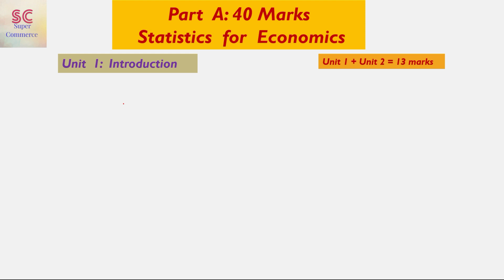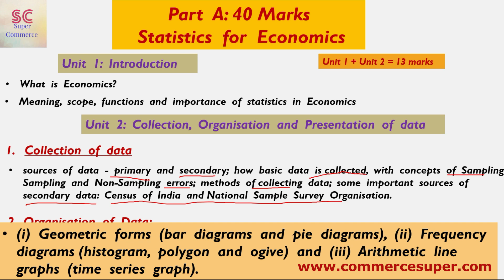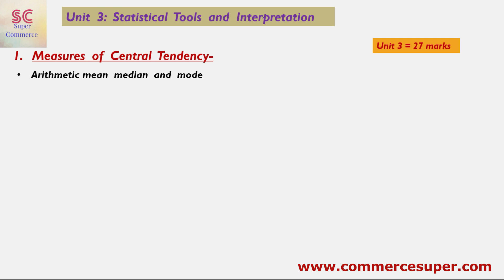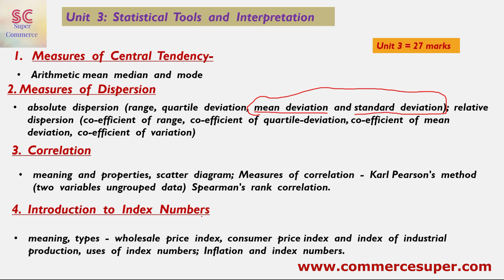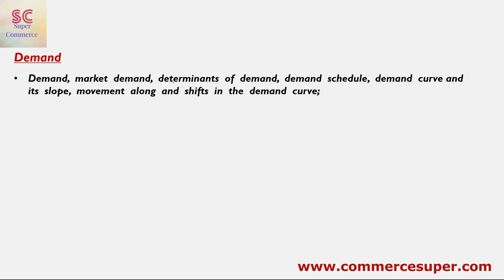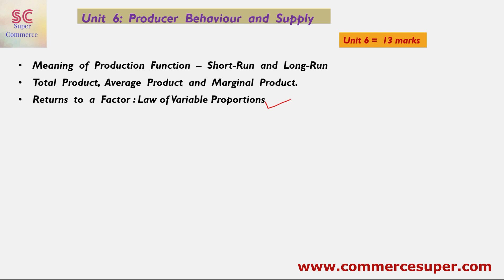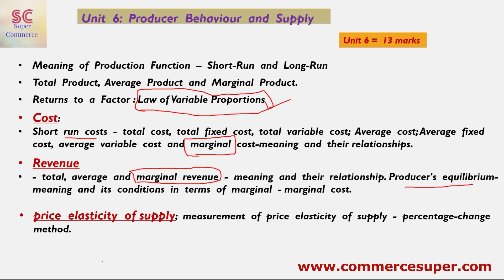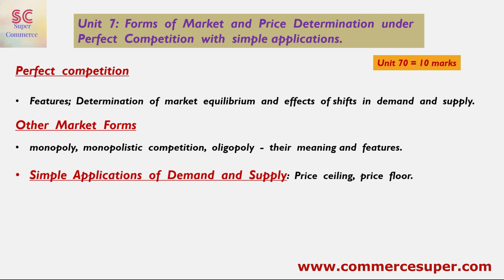New economics syllabus class 11 CBSE 2021-22 | syllabus of economics class11 CBSE 2021-2022